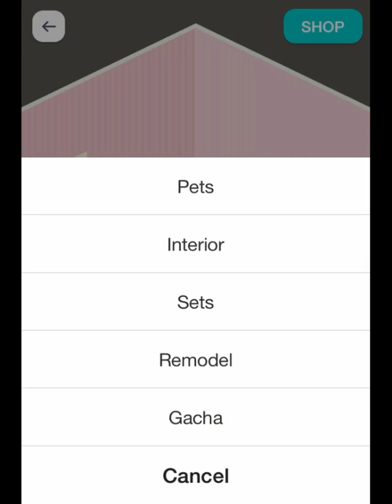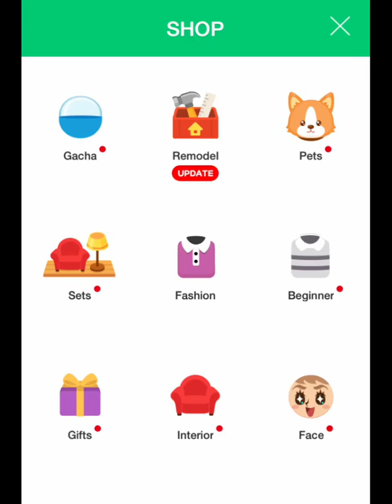HALP ME!!! | line play part 2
Hey guys I rlly hope ur enjoying this gaming thingy as much as I am having fun making it its rlly fun to try something new on this boring channel hope u enjoye, BAI btw plz leave some helpful suggestions on the comment below to tell me what to do in this game and how to improve my vids if u have any anyways, smile AND BAIII